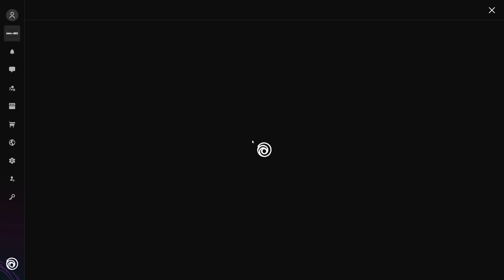Rainbow Six Siege / R6 - i5 13600KF + RTX 4070 Ti - 1440p Max Settings - Benchmark Fps Test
00:00 Max Settings

Specs :
CPU:  i5 13600KF ( Stock )
Cooler : ID-COOLING SE 214 XT ARGB BLACK
MOTHERBOARD: Asrock B660M PRO RS/AX ( Set to 140W )
RAM: KLEVV PERFORMANCE 16GB ( 8GB*2 ) CL22
SSD: LEXAR NM620 1TB NVME
GPU: ZOTAC GAMING GeForce RTX 4070 Ti Trinity OC ( Stock )
PSU : MONTECH AP750W 80+ White PSU
CASE : TECWARE FORGE M ARGB CASING